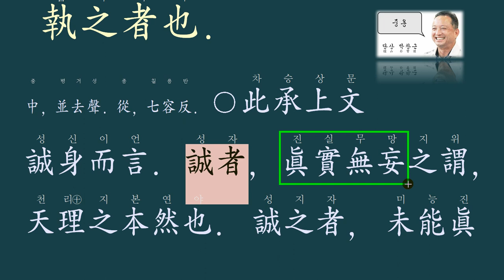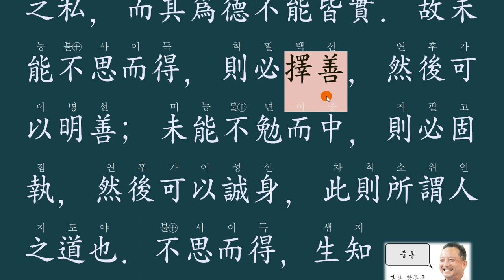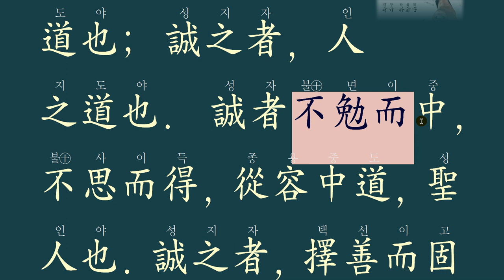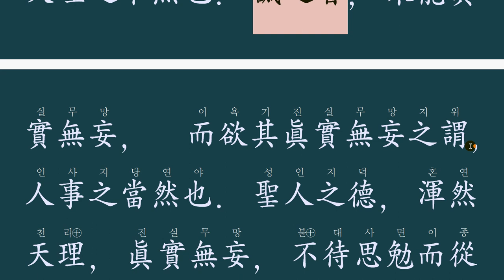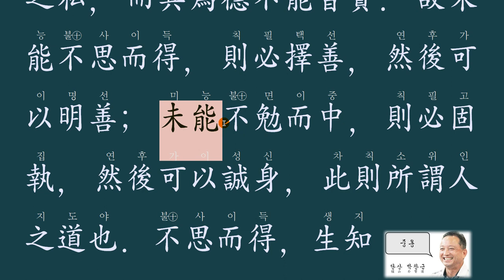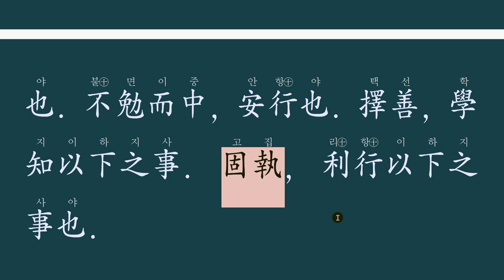중용 20-9 참은 하늘의 도 誠者, 天之道也; 誠之者, 人之道也.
誠者, 天之道也; 誠之者, 人之道也.
참은 하늘의 도리, 참되려고 하는 것은 사람의 도리!